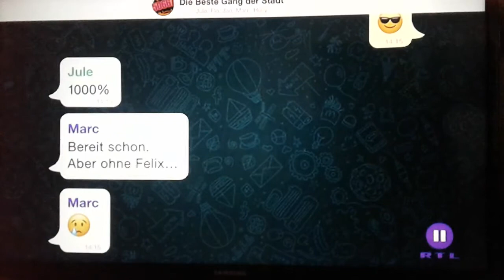Köln 50667 | Trailer Januar | RTL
TrailerClips Deutschland garantiert :

● IMMER AKTUELL
● IMMER BESSER
● IMMER SYMPATHISCHER

Rechte :   RTL GROUP DEUTSCHLAND